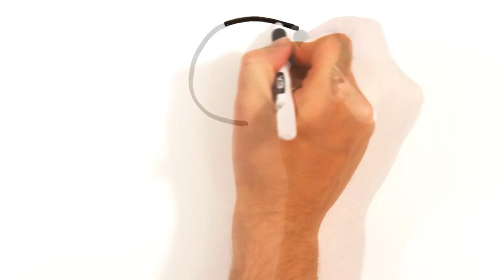AsapSCIENCE - 7 Мифов о мозге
WM
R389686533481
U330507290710